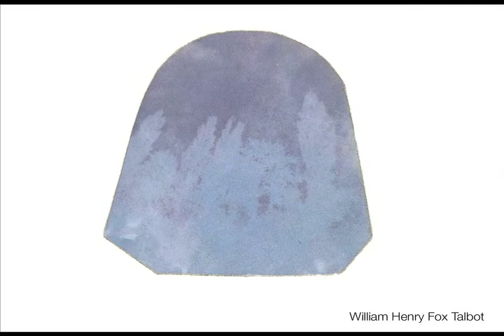Ellen Carey: The Edge of Vision Interview Series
Ellen Carey presents her works in the exhibition: the large-scale "Pulls with Lifts and Drops" of film pulled through the rollers of a Polaroid large-format camera and her color photogram, "PushPins", where the artist used pushpins to perforate the photographic paper in the darkroom. Carey explains how abstraction in photography challenges the viewer to rethink the medium, and go beyond the narrative side to explore new arrays of light and color compositions as well as new processes using meaningful materials that reference the history of photography. She also highlights the physicality of her work often exhibited through large-scale installations.

This clip is part of the series of video interviews including the curator, Lyle Rexer, and artists from the exhibition on view at Aperture Gallery, "The Edge of Vision: Abstraction in Contemporary Photography" from May 15 to July 16, 2009.

From the beginning, abstraction has been intrinsic to photography, and its persistent popularity reveals much about the medium. The Edge of Vision, curated by Lyle Rexer, showcases the work of nineteen international contemporary photographers who base their practice in some form of abstraction from highly conceptual to more documentary approaches. The works explore diverse aspects of the photographic experience, including the chemistry of traditional photography, the direct capture of light without a camera, temporal extensions, digital sampling of found images, radical cropping, and various deliberate destabilizations of photographic reference. This abstract use of photography often combines other mediums such as painting, sculpture, drawing or video. All artists join a broad contemporary trend to look critically and freshly at a medium commonly considered transparent.

The exhibition is accompanied by a book, "The Edge of Vision: The Rise of Abstraction in Photography" by Lyle Rexer (Aperture, May 2009). Illustrated with more than 150 images, this unprecedented and highly anticipated book documents this phenomenon internationally from the early days of the medium through the present day.